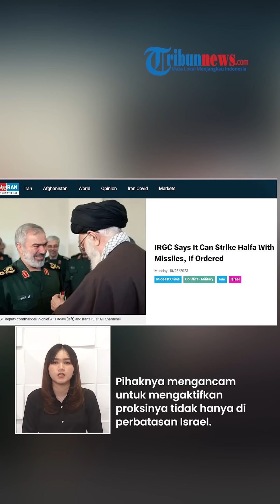Iran GERAM dengan Israel! Jenderal 'Top' Teheran Ancam akan Hancurkan Kota Haifa dengan Rudal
TRIBUN-VIDEO.COM - Pejabat di Korps Garda Revolusi Iran (IRGC) tegas meminta agar Israel membatalkan serangan darat di Jalur Gaza.

Wakil komandan IRGC Brigadir Jenderal Ali Fadavi bahkan melayangkan ancaman akan menyerang Kota Haifa jika Israel nekat melakukan serangan tersebut.

VP: Yuniar Adi Widya Astuti